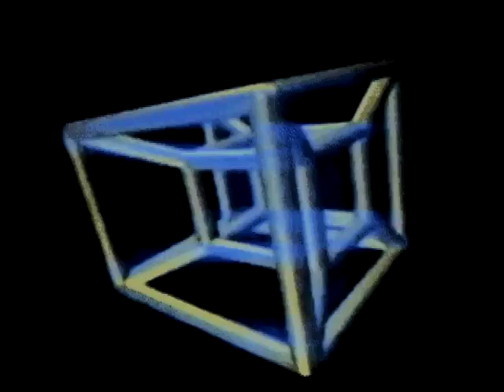Mansion Party Boy's reaction to Top Floor's "hi"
this is just a reaction video